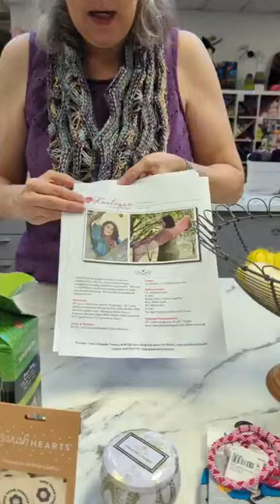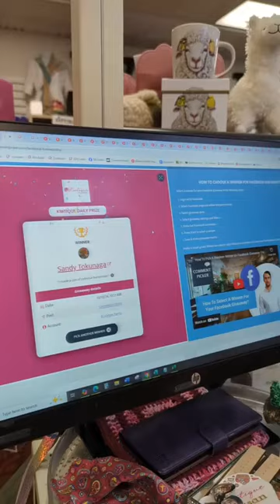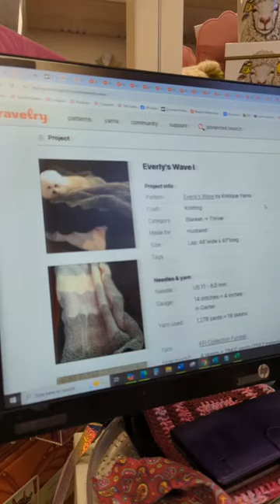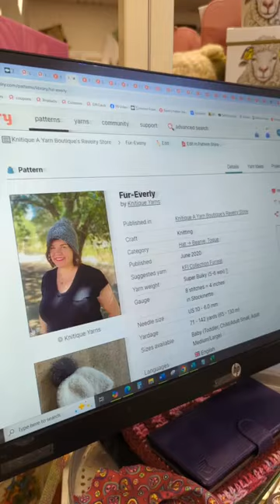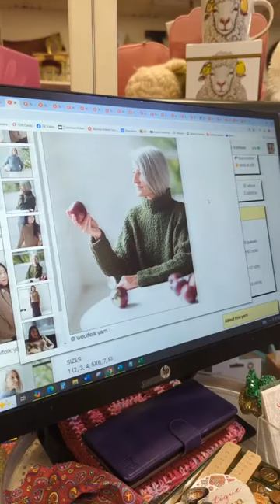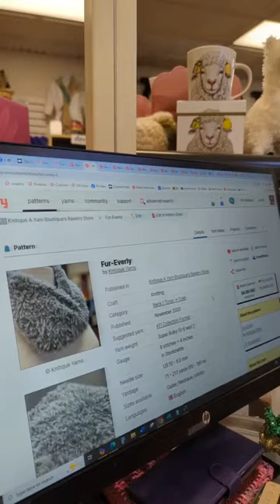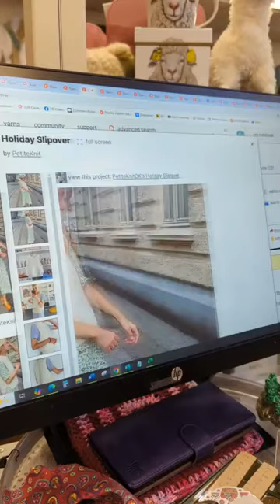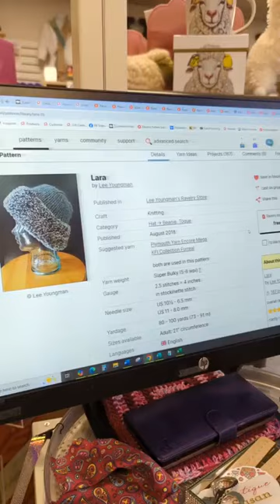Join us today as we to feature Furreal by KFI, the softest faux fur yarn perfect for cozy projects!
On today's live video from Knitique Yarns in Elk Grove, California, we’re featuring the warmest and softest super bulky yarn in stock—Furreal by KFI! This yarn is made from 100% polyester faux fur and is the softest you’ll ever find, making it perfect for quick, cozy knits like scarves, hats, and blankets. With a full restock, now’s the time to grab your skeins and create ultra-warm projects.

Featured Products:
Fall in Love with Yarn 2024

Karen
Field of Violets

Susan
Caples Creek

We are live on Zoom Tue & Wed each week from 3-4 pm Pacific

Our classes are recorded. Therefore, even if you cannot attend the scheduled session, you need not worry; you can still learn and gain all the knowledge and techniques covered. We will send you a recording link after the class concludes, which will be delivered to your email inbox.